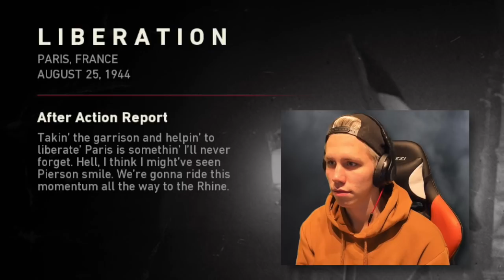REDDER GISLENE HELT ALENE?! 🔓🔥 #6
CALL OF DUTY WORLD WAR 2 ER HER!! 💥 Vi skal ta fatt på campaignen i Marramanda sin aller første serie! 🔥 Hver mandag blir det massevis med spill, og dere er med på å bestemme! Hvilket spill skal vi kjøre igjennom i tillegg til COD? 💯